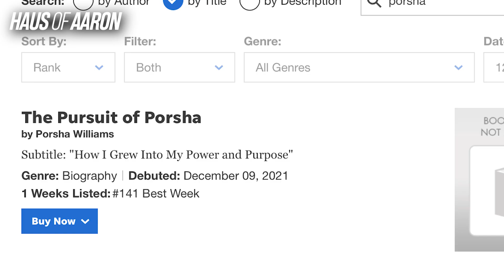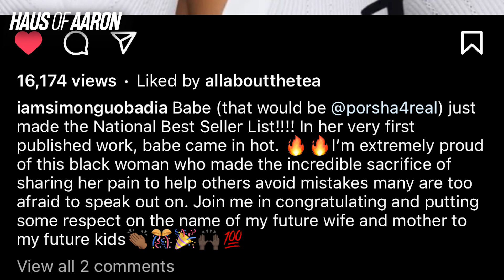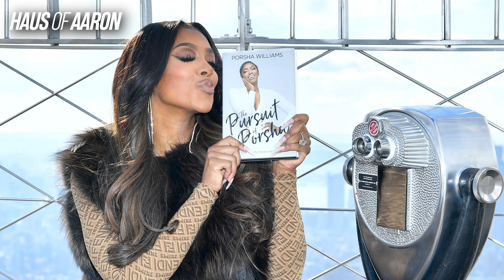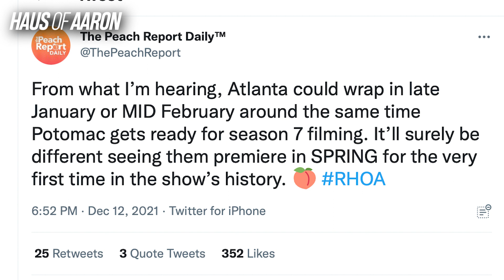Dennis McKinley’s Flirty Scenes With Porsha’s Sister Revealed!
Dennis and Lauren have a blossoming relationship on Bravo's new show, Porsha's Family Matters.

$aaronekeenan